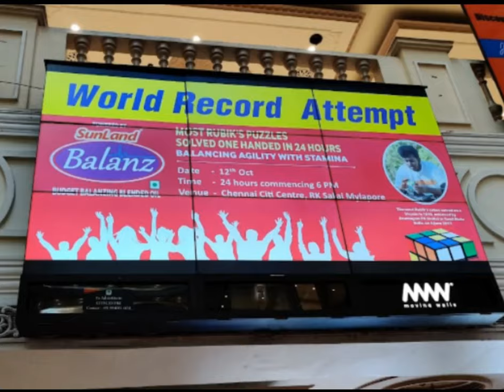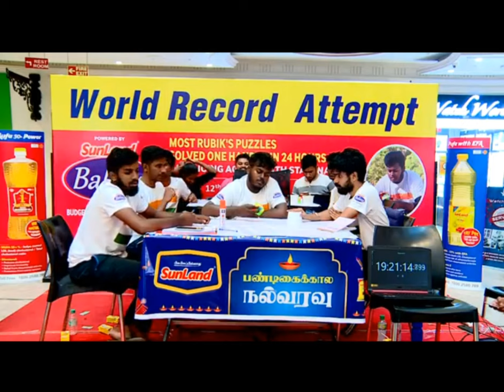Most Rubik's cubes solved one handed in 24hrs | World record | 2815 cubes | P K Arumugam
On 12 October 2019 Arumugam set his third Guinness World Record at Chennai Citi Centre, Dr Radha Krishnan Salai by solving 2815 Rubik's Cubes one-handed in 24 hours, beating the former record of 2,176 held by Krishnam Raju Gadiraju.